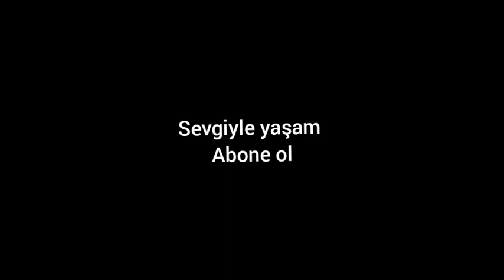Soslu lokum dana biftek pişirmenin püf noktaları nelerdir? Davet yemeği. EVDE BİFTEK NASIL YAPILIR.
Merhaba arkadaşlar. çok güzel bir akşam yemeği önerisiyle geldim. Bu tarifi ben sürekli yapıyorum ve çok da severek yiyoruz. sizlere de bir fikir olsun diye paylaşıyorum.

1 kg biftek
1 baş soğan
2 tane defne yaprağı
1 yemek kaşığı un
1 yemek kaşı salça
1 yemek kaşığı tere yağı.
baharatlar (kara biber, pul biber, tuz)